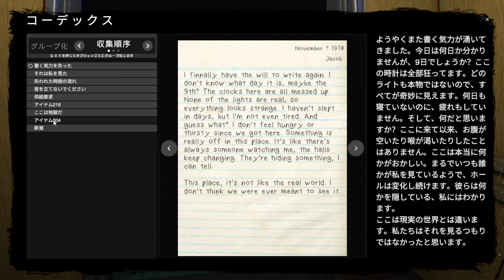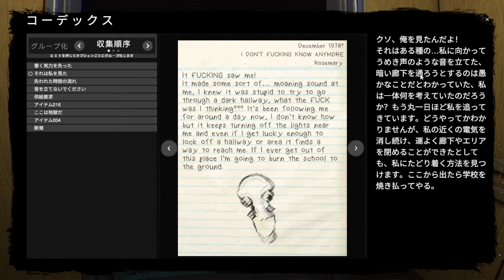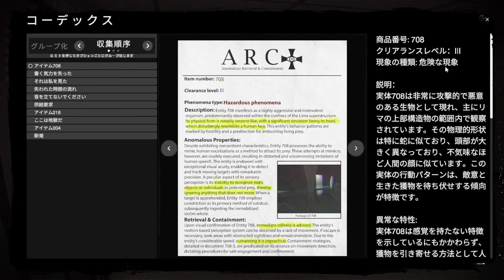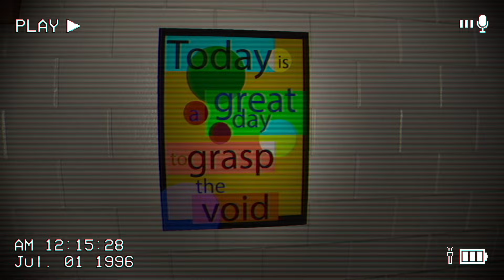【トラウマ注意】カメラがとらえた暗闇に潜むモノ #3【The Classrooms】